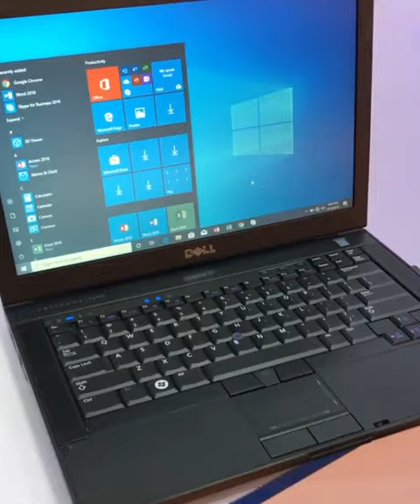Promo Price! Powerful Dell Laptop, 4GB Ram for just NGN 55k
Big Promo – Powerful Dell Latitude E6400 – Intel Core 2 – Super Clean – 4GB RAM – 120GB HDD – 14 inch – 2.40Ghz – Sharp Webcam CD/DVD ROm – Charger Included

Address: C209 - 2nd Floor, Ogba Multipurpose Shopping Complex, Sunday Market Road, Ogba Lagos, Nigeria.

Our computers are first grade and very clean with great performance guaranteed. They are well tested and 100% guaranteed. Just buy and start using. All the basic Applications/Softwares are already installed.